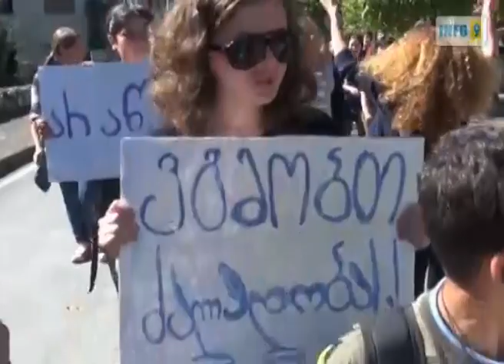საპროტესტო აქცია ლენტეხში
ლენტეხის ახალგაზრდები გაერთიანდნენ და პატიმრებს სოლიდარობა გამოუცხადეს.